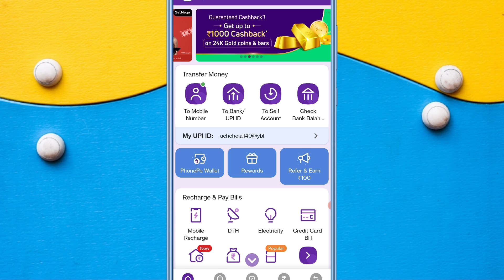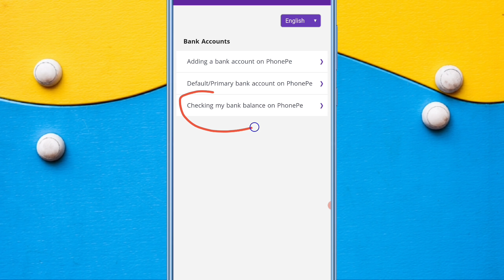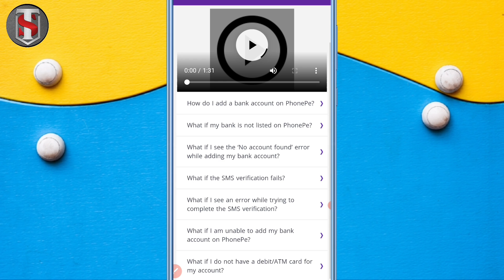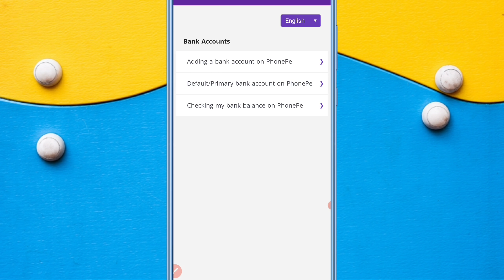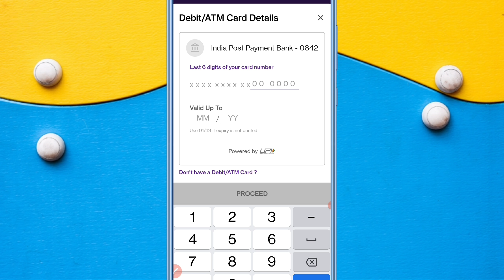Don't Have a Debit/ATM Card l Don't Have a Debit/ATM Card Matlab Kya Hai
Dosto Aaj Ki Is Video Me Maine Aapko Ye Bataya Hai Ki Don't Have a Debit Card ATM Card Matlab Kya Hota Hai ?

Cover Topic :-
Don't Have a Debit Card
Don't Have a ATM Card
ATM Card ka matalab kya hai
Debit card ka matalab kya hai